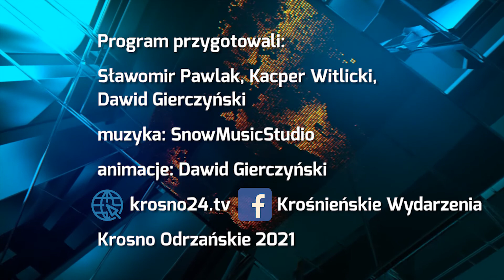Nowe rozdanie w UTW - 26.11.2021 r. - krosno24.tv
Materiał pochodzi z serwisu informacyjnego "Krośnieńskie Wydarzenia" z 26 listopada 2021 r.